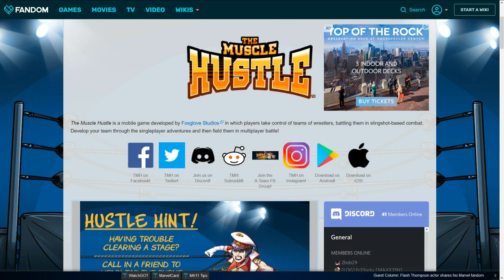The Muscle Hustle- Hustlenomics 202 (Game Basics- indepth)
Credits:
Bazanji - "Pull Up"

Thanks to Mavrick, Cleptomanx + Osric for the help!